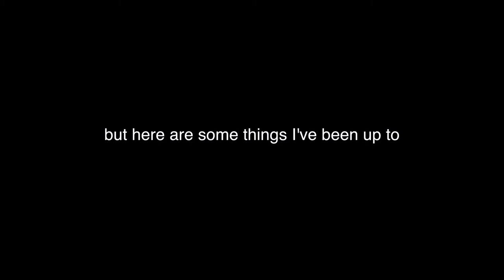ok, i had some things to say | healed & living the good old days